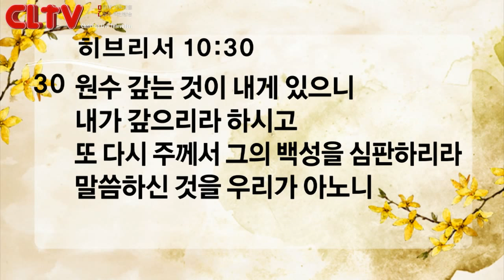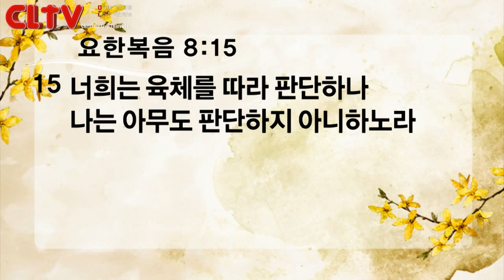CLTV파워메시지_2017.3.12_신촌교회(조동천 목사)_'반역하는 일이 커가매 (1)' - 정체성에 대한 착각 -